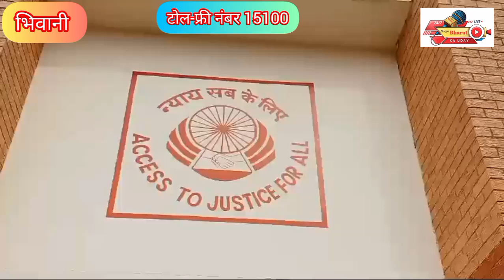टोल फ्री नंबर 15100हुई शुरू